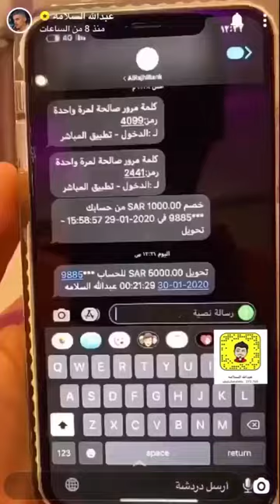رمي خويه في المسبح عشان 5000 آلاف 😂 ونعم والله العيال - رموه في مويه تلج 💔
ديد ولا ديس فهد 2020
جميع تيك توك فهد بالفلتر المضحك😂😂
تحشيش فهد المضحك ﴿تيك توك﴾ 😂😂❤
تجميعة أفضل فيديوهات الشاب فهد واخوه اصحاب فيديو الميرندا مافيها شي 😂 وربي مافيها شي
ميراندا مافيها شي
اش تبغي
جيب بيبسي
جيب كولا
خلاص جيب اندومي
وربي ان امي لقتك في المسجد
ضحك حتى الدمع

Tiktokvideos# Musical.lyVideos Tiktokcompilation# Musical.lycompilation Tiktokbattle Musical.lybattle Tiktokchallenge# #Musical.lychallenge.